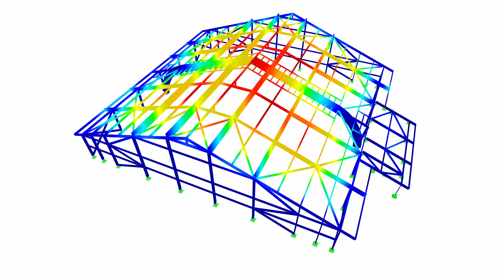[FR] CP 001211 | Construction of Two Indoor Tennis Courts in Montmélian, France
The local council of Montmélian, located about ten kilometers (6.21 miles) from Chambéry in Savoy, has decided to expand its range of sporting facilities by investing in this new indoor tennis court project. This shining perspective of light and the sun, originally inspired by the city's designation of "Solar Montmélian", symbolizes the heart of this project, highlighted by the maximum exploitation of natural light, which is composed of translucent polycarbonate sheets and photovoltaic panels covering 5,812.51 ft² of the facility.